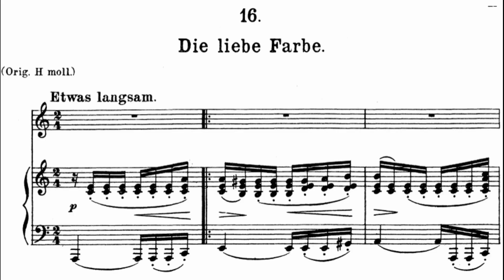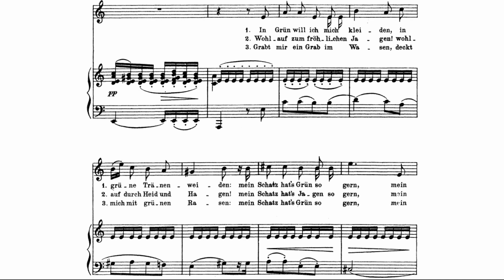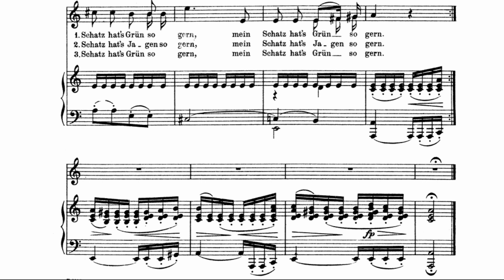16. Любимый цвет (Die liebe Farbe) — Ф. Шуберт | Исполняет Андрей Киселев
№16 из вокального цикла Франца Шуберта "Прекрасная мельничиха" на слова Вильгельма Мюллера.
16. Die liebe Farbe — F. Schubert (Andrey Kiselev)
Die schöne Müllerin (op. 25, D 795) — №16